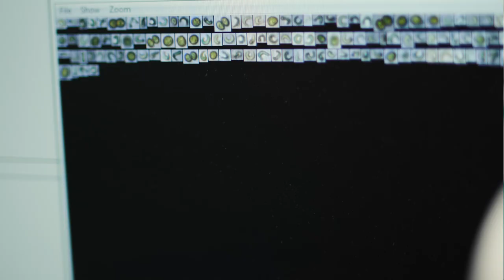Aquatic Ecology Research: Contaminant effects on ecosystems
ORNL researchers study the effects of energy use on waterways and develop solutions to limit water pollution. This segment discusses how scientists assess contaminant effects on ecosystems.